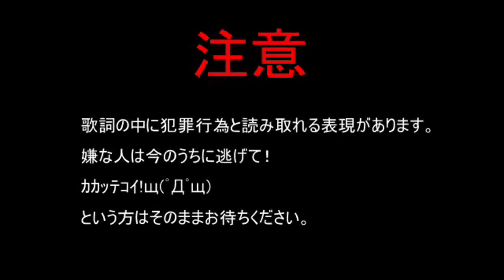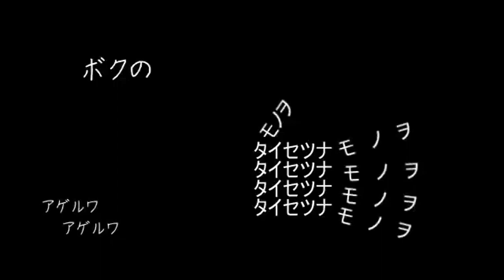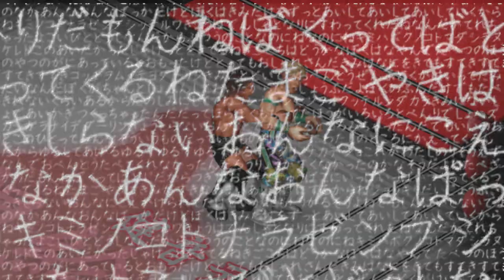【プロレス Project x Utauloid】中嶋 勝彦 "理想絵図/Ideal Picture" PV (Fire Pro Wrestling World)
中嶋 勝彦 x 健音テイ PV
Katsuhiko Nakajima x Tei Sukone PV

理想絵図/Ideal Picture - NanoritaP(健音テイ/Tei Sukone)